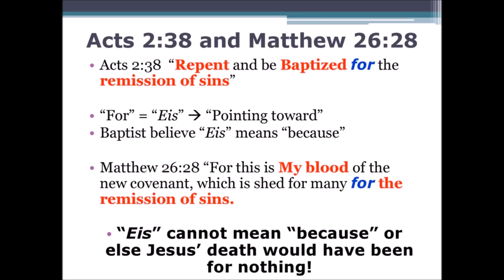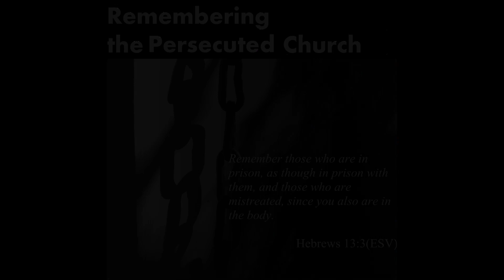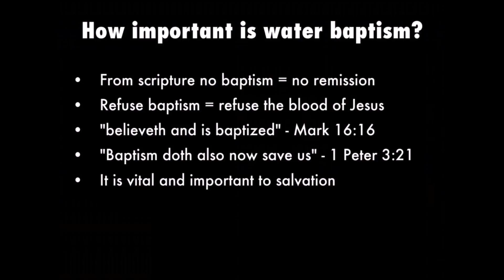The Revival Pastor by JT Pugh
Rev. J.T. Pugh

United Pentecostal Church International

At the age of 16 J.T. Pugh began to feel his call into the ministry. At the age of 17, he enrolled in "Southern Bible and Vocational College". This was a good school located in a rural community twn miles from Cisco, Texas. During three of the four years that he attended college, J.T. pastored a church in Gorman, Texas.

In the winter of 1943 he was ordained as a minister of "The Pentecostal Assemblies of Jesus Christ." He did not fill out an application for license. He did not meet the District Board. R.L. Blankenship, Superintendent of the PA of JC, Texas District just decided that he should be ordained during a district meeting. His first license was signed by W.T. Witherspoon and S.R. Hanby.

On August 20, 1944, J.T. married a beautiful, dedicated, young lady. Bessie Beryl Halbrooks has been the greatest event of his life, besides Jesus Christ. She was the first and only girl he ever dated.There were three children born to this union.

After graduating from Bible School, the Pugh's travelled as evangelist for a short time. They did not own a car and knew that there was little liklihood that they would ever own one. They did not have the money to buy her bus ticket to their girdt revival after they were married. J.T. had to leave her at the bus station in tears.

In 1945, they were called to pastor in Wichita Falls, Texas. From 1946 to  1948, they evangelized. During this time they purchased a car.

In 1949, at the age of 27, the Pugh's  moved to Port Arthur, Texas to pastor "The First Pentecostal." They lived and ministered there for 17 years.

In 1974 the Pugh's moved to Odessa, Texas to pastor "The First Pentecostal Church." For 19 years they enjoyed revival and growth. During that time Bro. Pugh served eight years as the Texas District Superintendent.